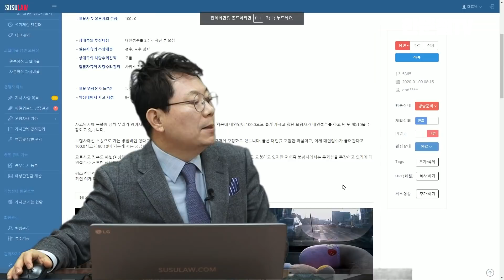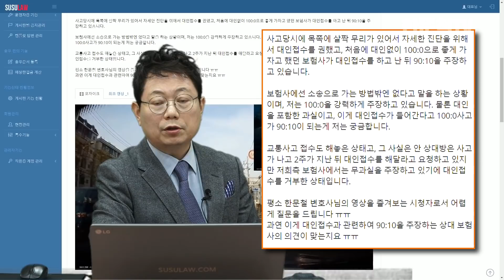3956회. 대인 없이 대물만 하면 100:0 해 준다는 걸 목이 아파 대인접수해 달라고 했더니 이제는 90:10이랍니다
(b5365, 쭌, 블랙박스, 블박영상, 교통사고 영상, traffic accident, car accident, dash cam, black box)